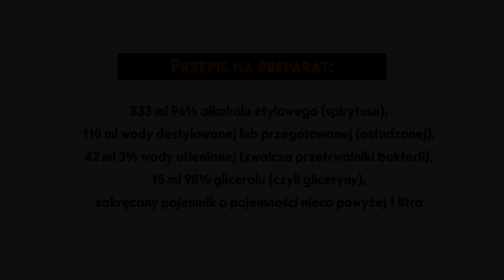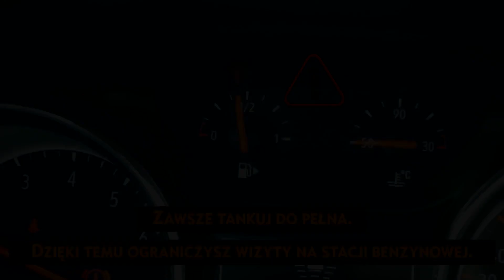Jak bezpiecznie korzystać z samochodu podczas pandemii? I Kanclerz TV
Aktualna sytuacja w kraju i na świecie zmusza nas do zachowania szczególnej ostrożności. Postaramy się dzisiaj przybliżyć Państwu sposoby jak bezpiecznie korzystać z samochodu, jak samodzielnie go dezynfekować oraz jak postępować, aby jako kierowca, zmniejszyć ryzyko zarażenia.

Więcej o tym jak bezpiecznie korzystać z samochodu podczas pandemii przeczytasz na naszym blogu